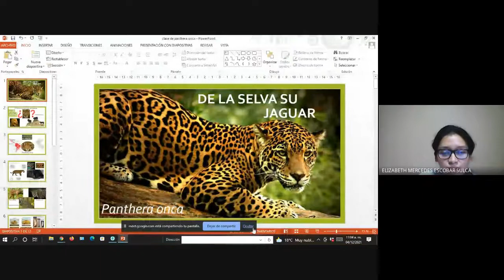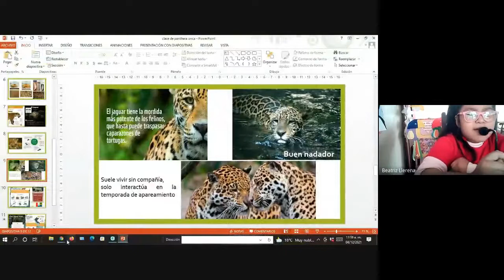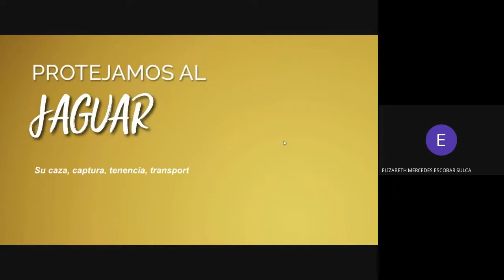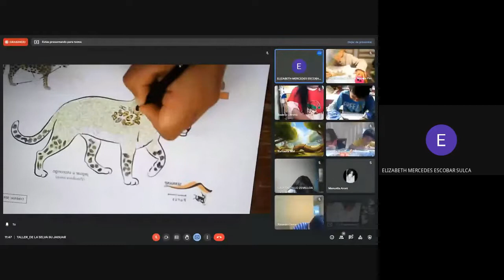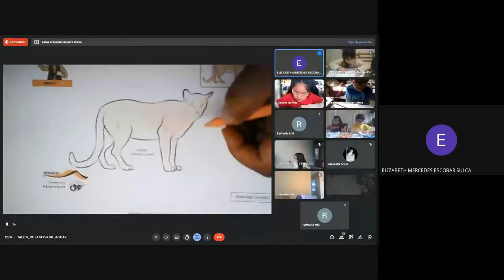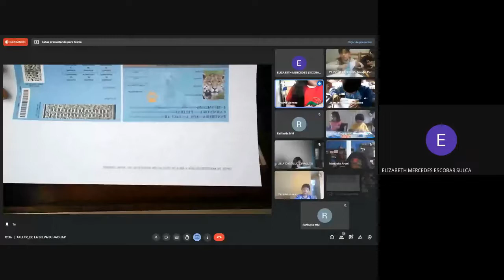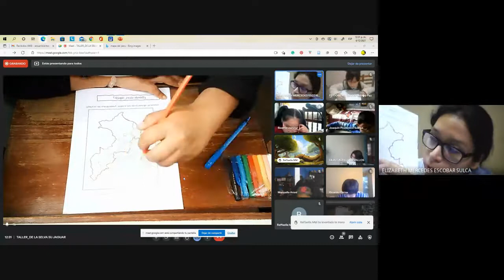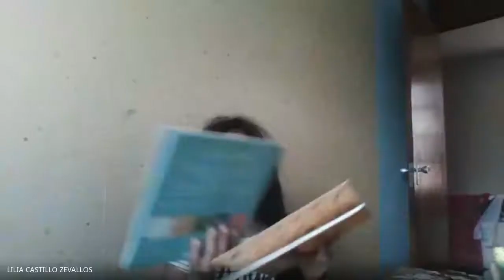TALLER DE LA SELVA SU JAGUAR